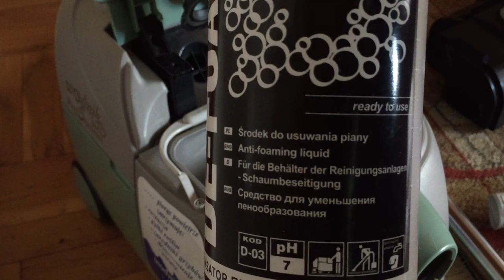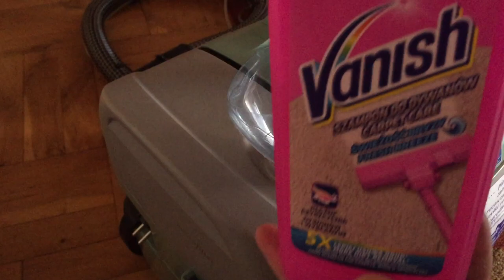19 year old/letni ZELMER Wodnik 5 Profi System, model 619.5.B51E - pranie dywanu | carpet washing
rok produkcji/manufacture year: 2001